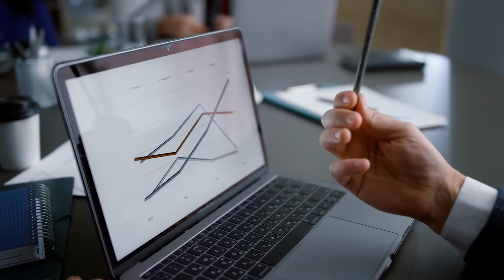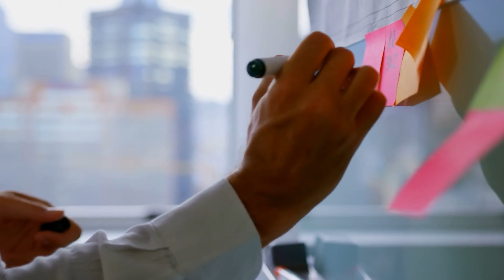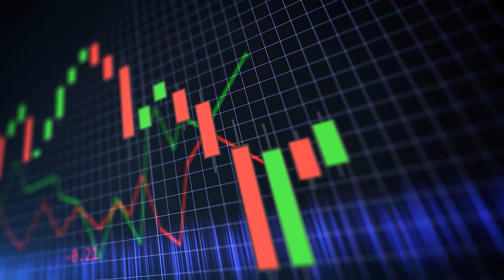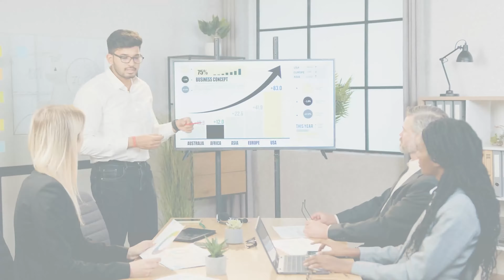The ABCs to Becoming a C-Suite Executive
Are you ready to unlock the next chapter of your career? Learn the things you need and the steps you need to take with guidance from an executive coach. Apply here to join Dr. Grace Lee's program

A-Players know that in order to always be one step ahead of the game, you need to invest in self development to advance your career... especially when aiming for the C-suite.

The highest ranking executives are in this level of the company and they set the future direction of the business. You will continuously be exposed to huge expectations and competitions if you want to stay relevant in the C-suite level.

Fast-track your executive growth to C-Suite with a straightforward strategy from communications and career coach, Dr. Grace Lee.

Watch the related videos below to strengthen your knowledge and understanding. Share your biggest takeaway from this video in the comments below!

As a communications and executive coach, Dr. Grace has been training people in all aspects of communication and career growth.

Want to learn more from Dr. Grace?  Follow these steps:
🎞️ FREE VIDEO TRAINING FOR LEADERS AND EXECUTIVES 🎞️

This video is about The ABC's to Becoming a C-Suite Executive